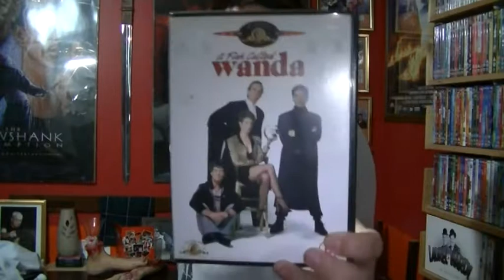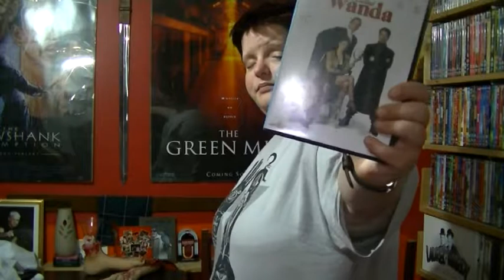S-A-M-A-N: 'A Fish Called Wanda'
Another night, another movie to watch and review. Tonight's flick was 1988's 'A Fish Called Wanda', but what did I think of it?